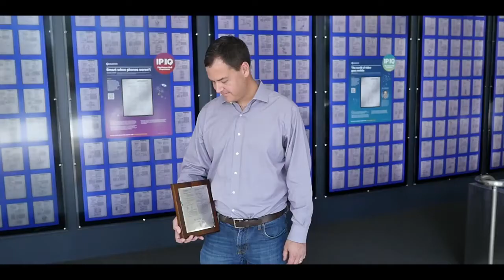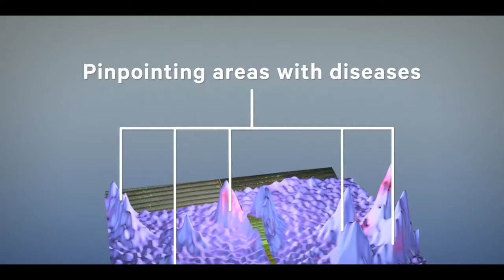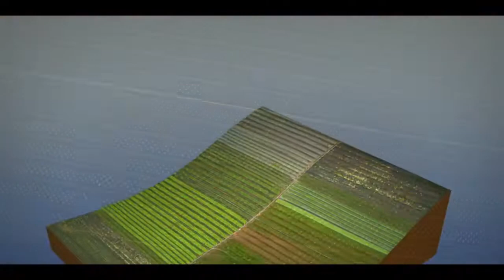How Qualcomm Drone Technology is Improving Lives for Farmers in Brazil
See how Qualcomm Wireless Reach uses Qualcomm Snapdragon Flight drone technology to improve agricultural yields, reduce environmental impact, and improve the economy for farmers in Brazil. Chad Sweet, Senior Director of Engineering at Qualcomm, weighs in on the benefits of this new IoT category.